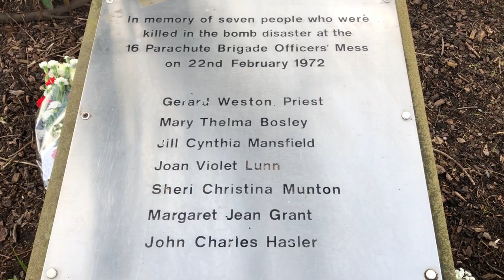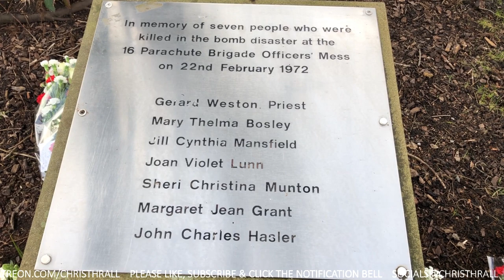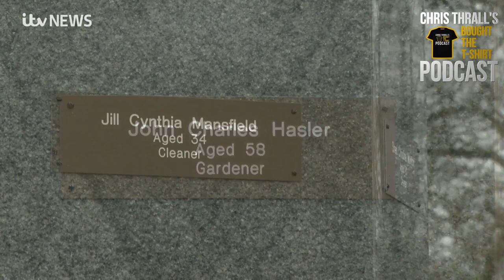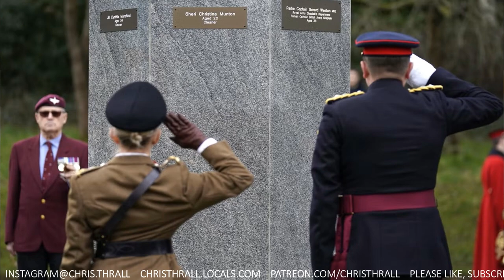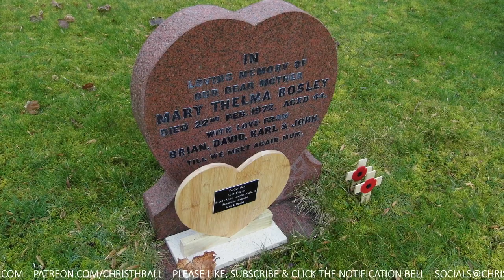The Aldershot Bombing | The Parachute Regiment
John Bosley is a former Sapper in the Royal Engineers. Unlike his father & brothers, who all joined the Parachute Regiment, John initially went for training with the Royal Marines. His mother, Thelma Bosley & six other people, were killed at Aldershot Barracks in 1972.

➱ Supergreens powder
➱ Nutribullet